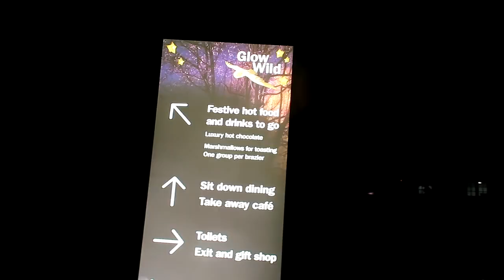Happy New Year 2021 || Explore with Aranya || Glow wild Wakehurst lights in UK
Wakehurst Glow Wild Kew Gardens Christmas Light Up 2020